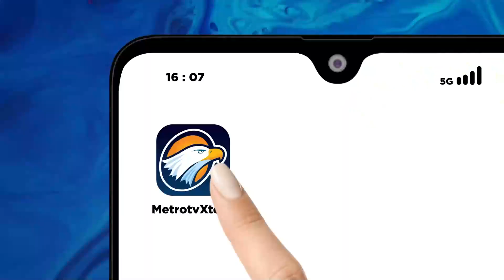Kekeringan di Trenggalek Kian Meluas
METRO TV JATIM,  Musim kemarau yang berkepanjangan mengakibatkan bencana kekeringan di 9 desa di 6 kecamatan di Trenggalek , Jawa Timur. Kini warga mengandalkan kiriman bantuan air bersih dari pemerintah daerah.